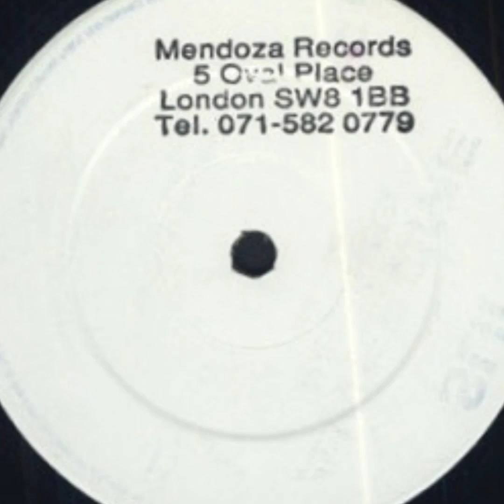Brainchild - B. I'm Zippy (Mix 2) 1992 🇬🇧